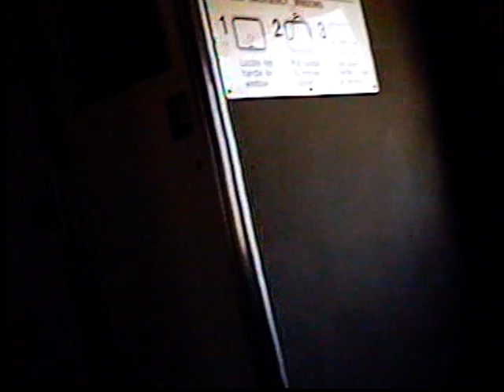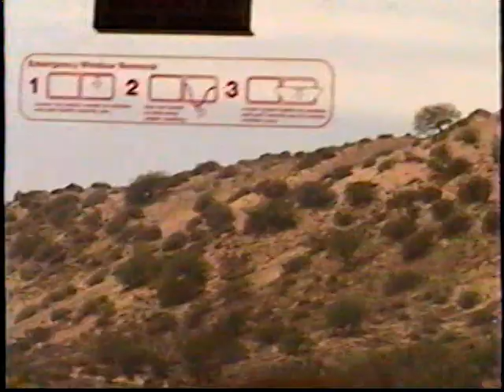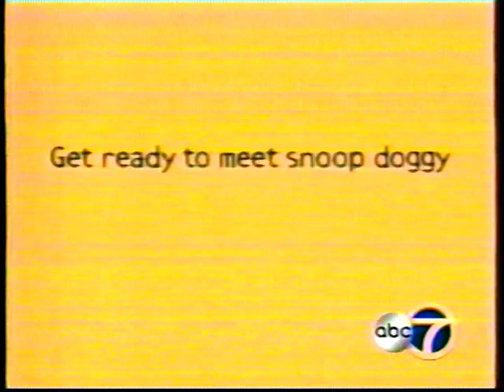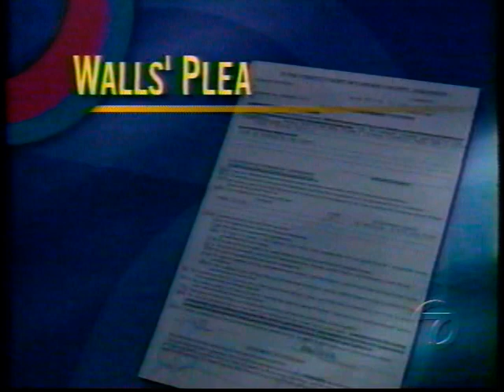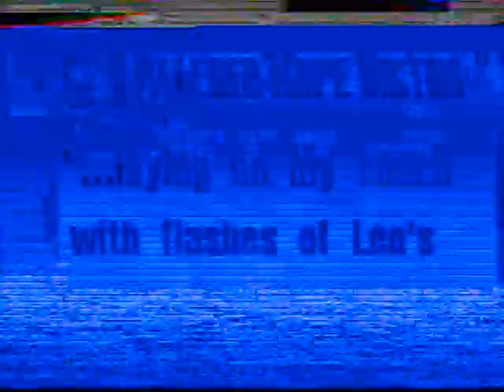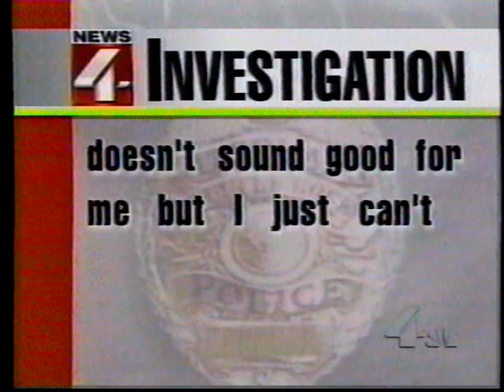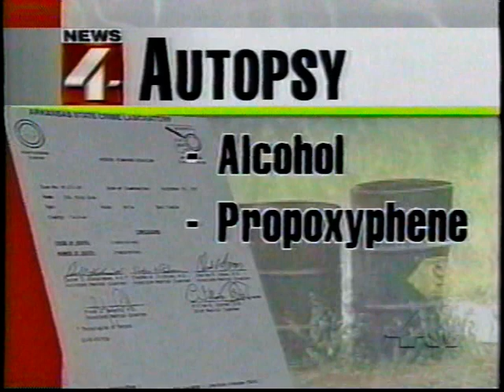September 1997 Train Trip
This also has some Jack Walls News Reels begining at about 28:00 mark.